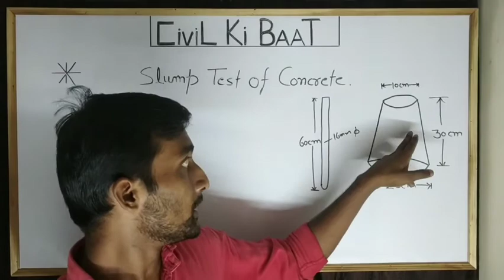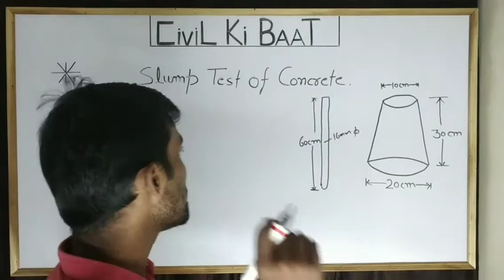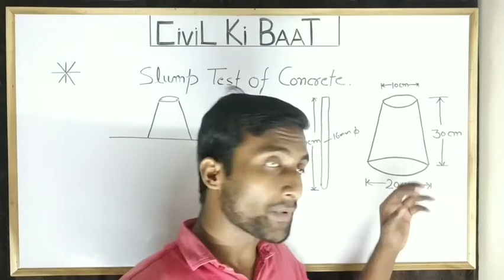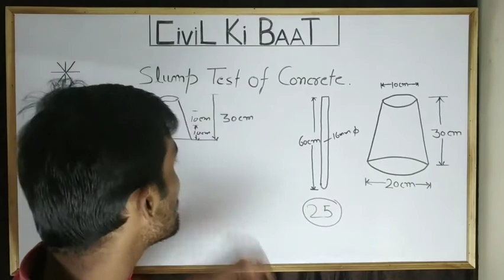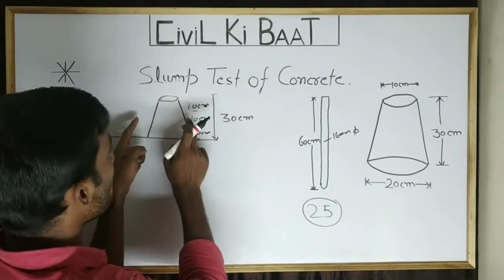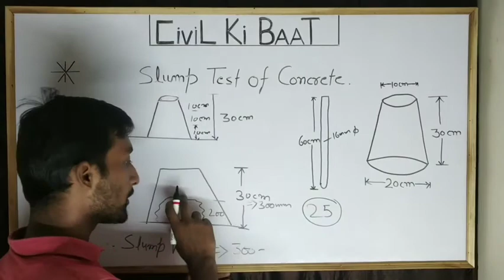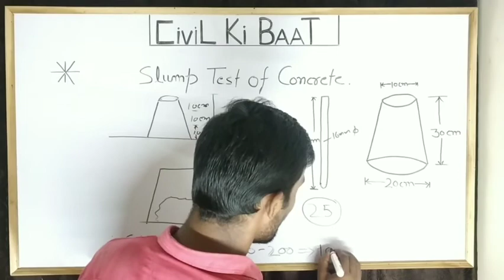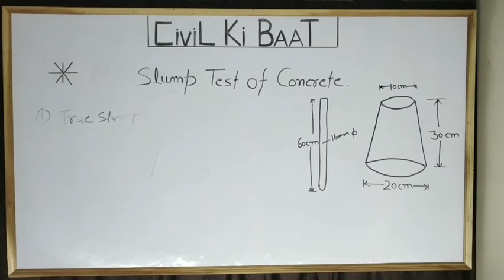Slump Test of concrete. कंक्रीट का स्लंप टेस्ट कैसे करते है।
In this video am telling you that how to do slump test of Concrete. Because it is very important test for Concrete. Therefore all of u should know about this test.

YOUR QUERIES--
HOW TO DO SLUMP TEST OF CONCRETE.